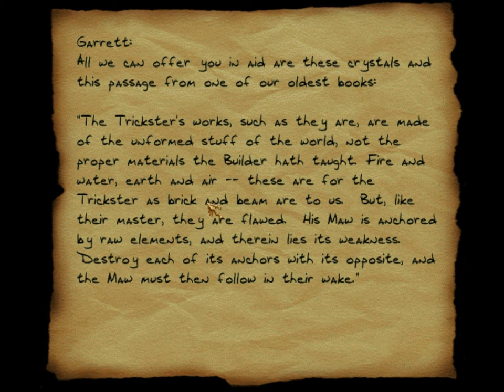Let's (really) Ghost Thief Gold 39: Into the Maw of Chaos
BUST in Into the Maw of Chaos.